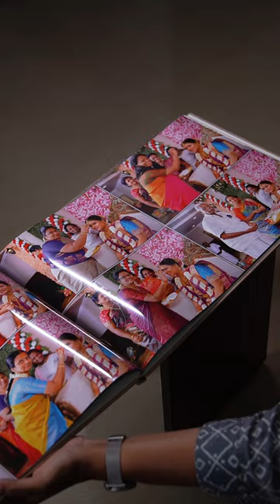Archives Photoalbums by Imagenesis | Wedding Photobooks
Looking for a way to cherish your memories forever? Look no further than Imagenesis' Archives Photoalbums! Our expert team of photographers and designers will create a beautifully crafted photo album for you, showcasing your most precious moments in a timeless and elegant manner. From weddings to family vacations, our photo albums are the perfect way to preserve your memories for years to come.

Please do Follow us for more updates